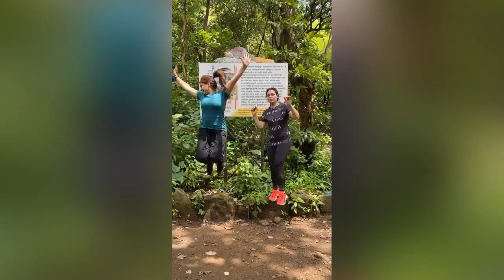GORAKHGAD trek- forts of Maharashtra-after lockdown trek